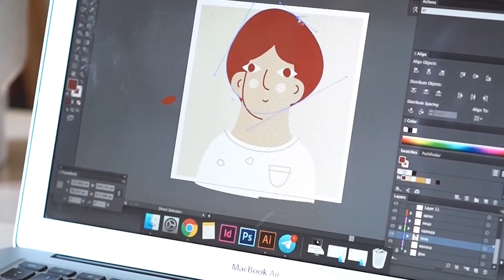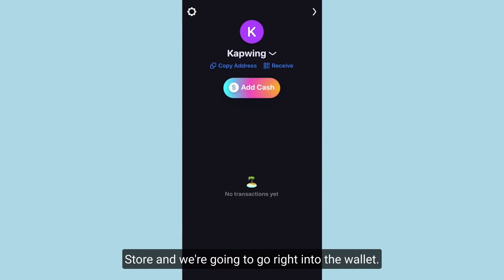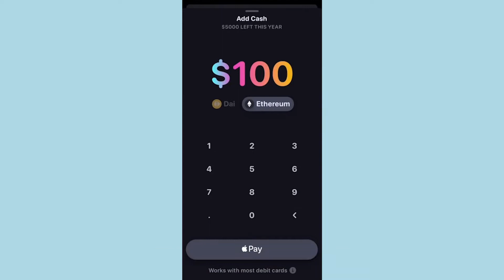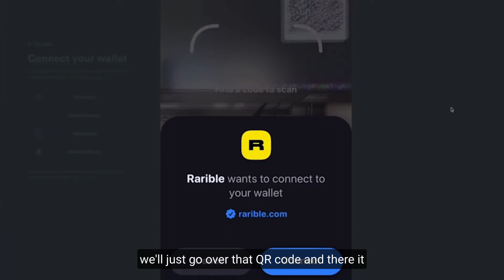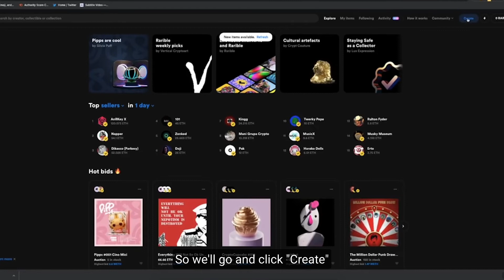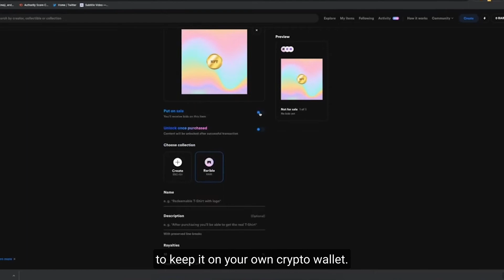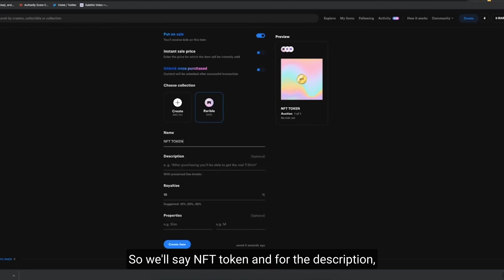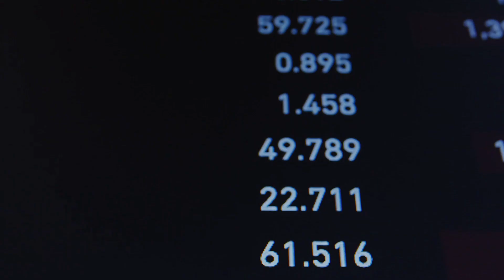How to Make and Sell an NFT (COMPLETE GUIDE!)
In this video, I'm going to show you everything you need to know about making and selling NFTs. I'm going to break down the process of designing your token, setting up a website for buying and selling, designing a whitepaper, and launching your ICO.